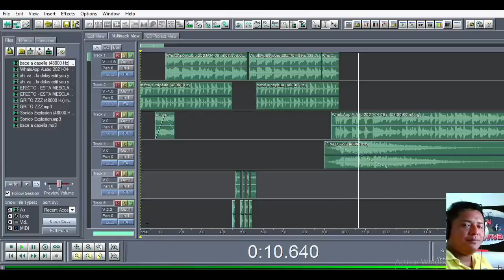EXTRAÑANDOTE//ORQ ESCORPION BAND intro Pepe Vdj 0991375762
Desde palenque provincia de los Rios